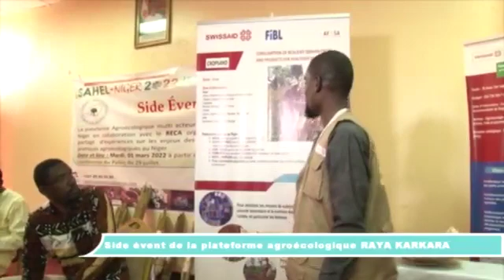Side Event Raya Karkara sur l'Agroécologie durant le SAHEL 2022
En marge du SAHEL 2022, la plateforme multi acteurs sur l'agroécologie Raya Karkara a organisé avec le soutien de AFSA un évènement parallèle de partage d'expériences.